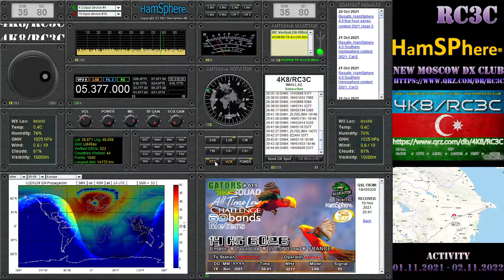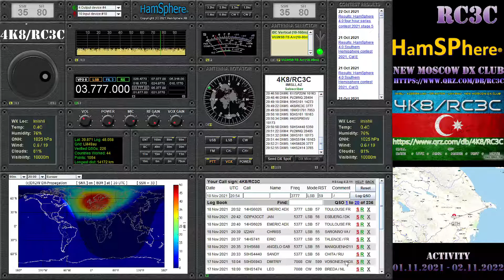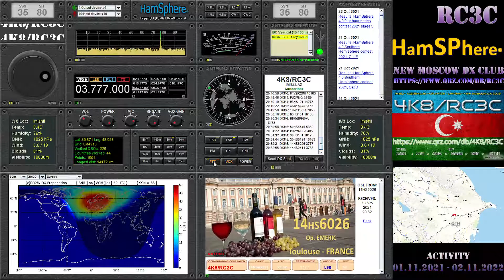4K8/RC3C - HamSphere - 60/20/80m activities from OSR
4K8/RC3C - HamSphere - 60/20/80m activities from OSR
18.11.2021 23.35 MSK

Operation Station Remote

73!